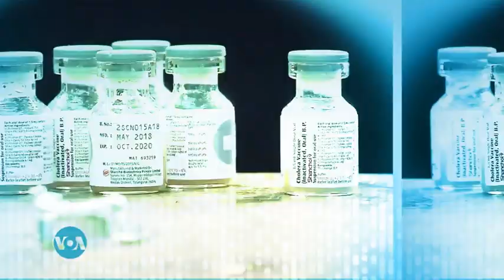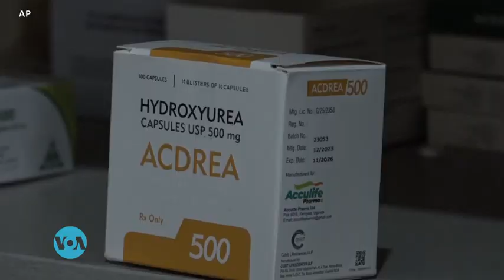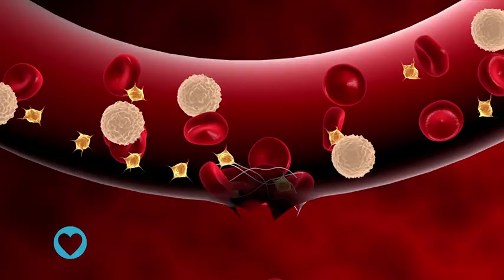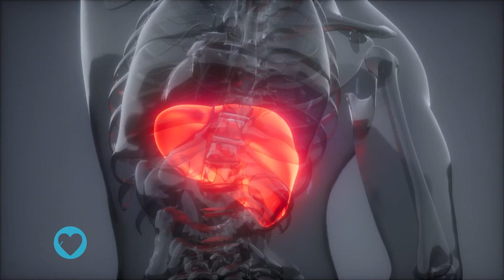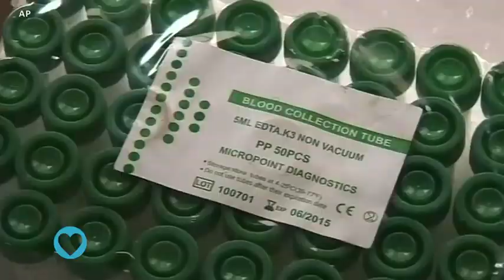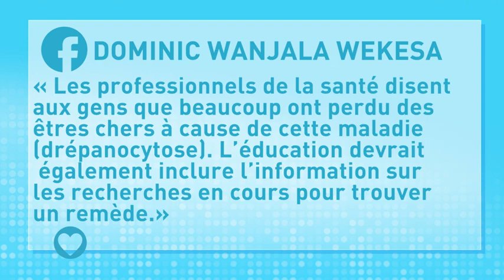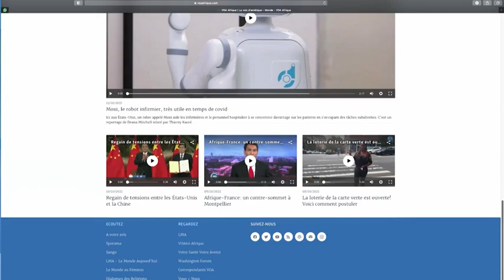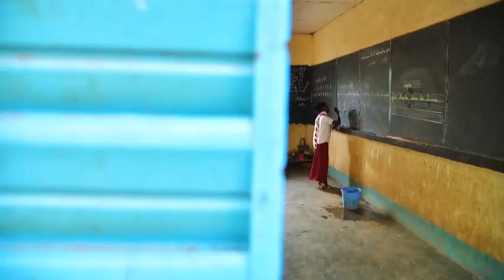Carnet de santé : la drépanocytose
Au sommaire :
-la drépanocytose, une maladie qui touche un grand nombre d'Africains
-une patiente de drépanocytose partage son histoire inspirante
-ce qu’une langue blanche peut révéler sur votre santé